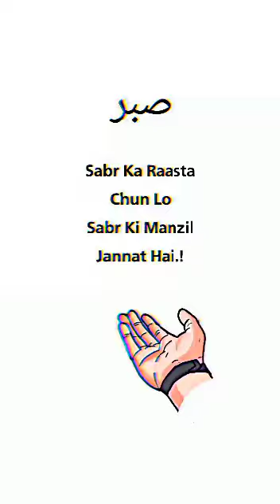saber whatsappstatus shorts islamic saber